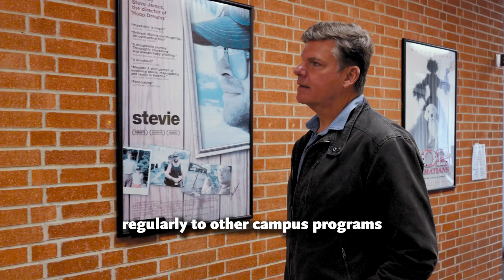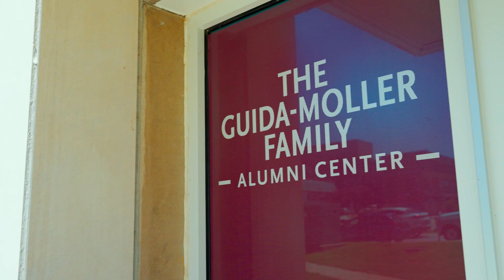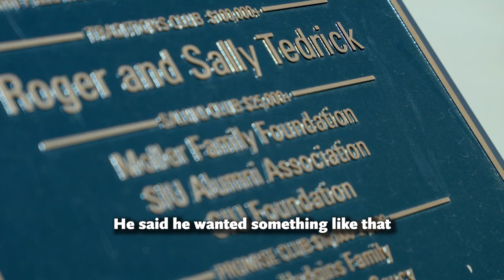Scott Moller - Full Length Interview